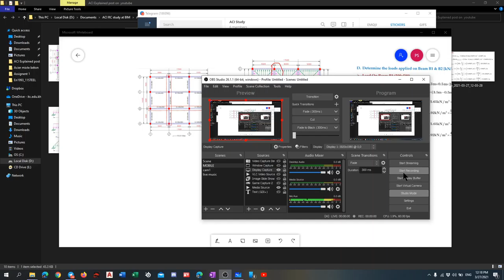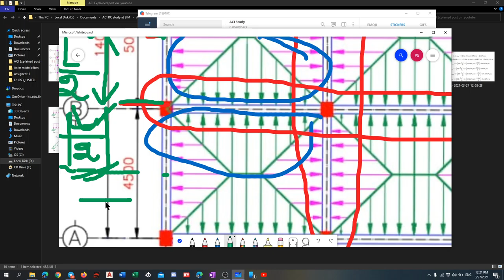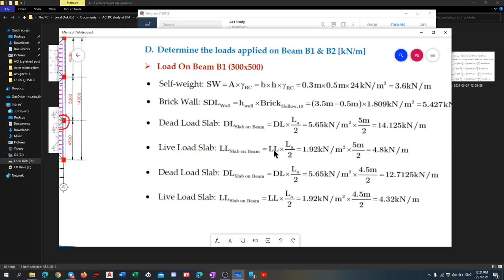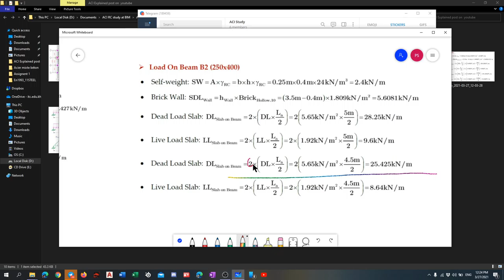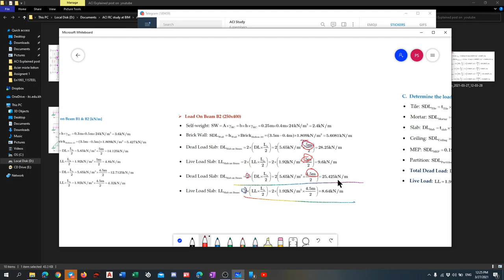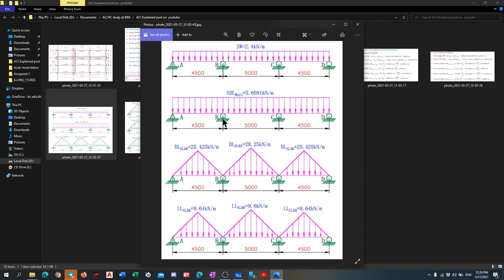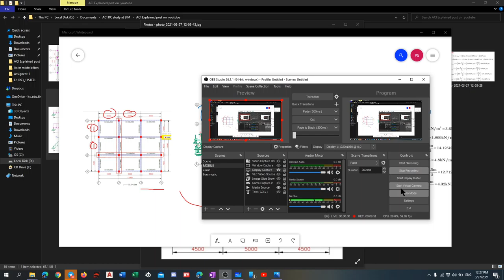Load Slab on beam